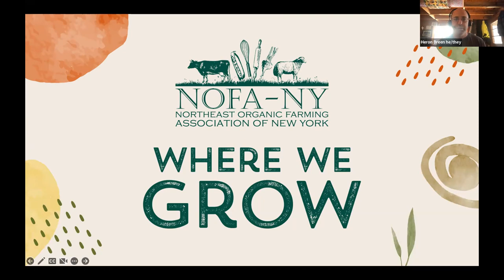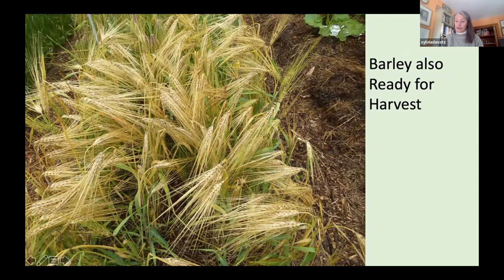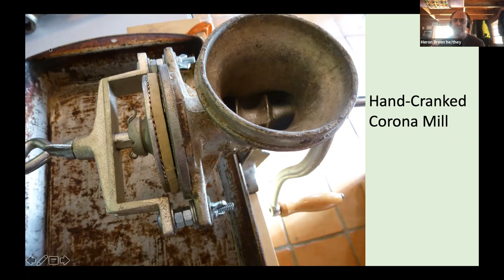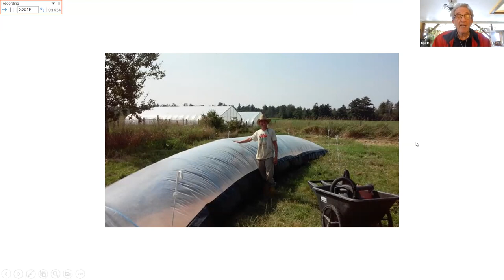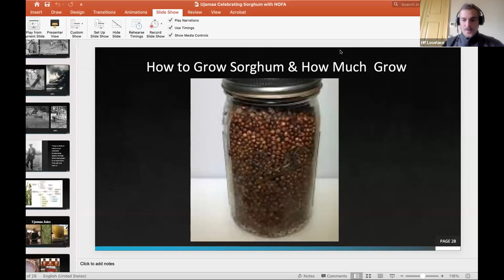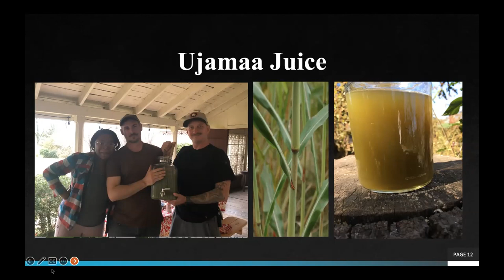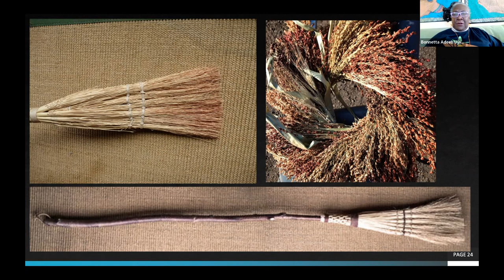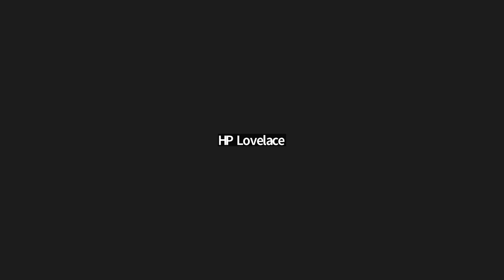Celebrating Grains / 2023 Northeast Community Seed Conference & Celebration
February 4th, 2023
Hosts: Leigh Ollman, Heron Breen

Presenters: Sylvia Davatz, Richard Roberts, Bonnetta Adeeb, Paul Lovelace